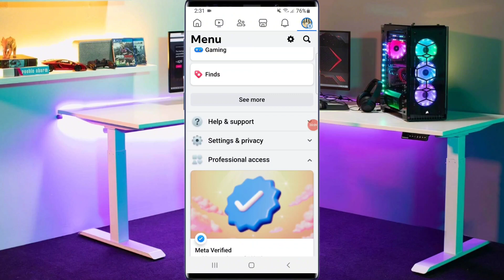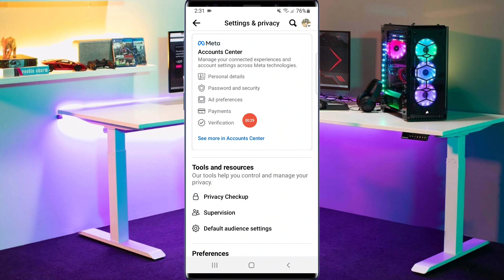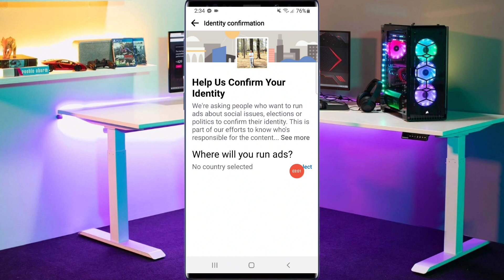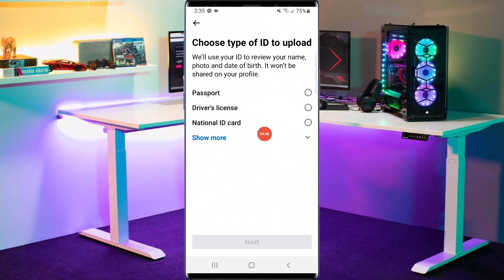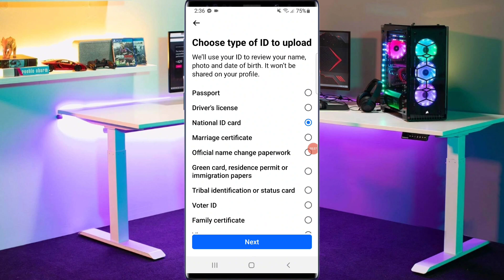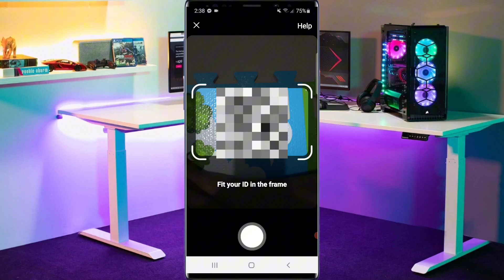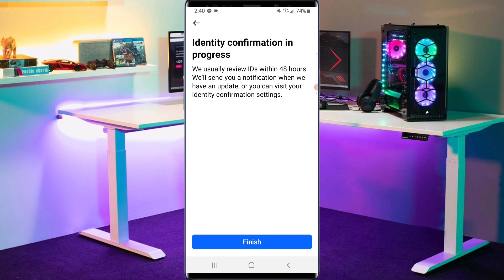របៀប confirm អត្តសញ្ញាណប័ណ្ណជាមួយ Facebook